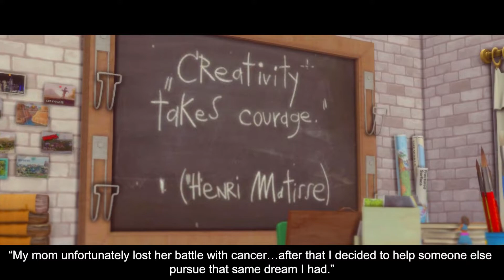Always You (Episode 10) - A Sims 4 Series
Sorry if the thumbnail of this episode was misleading, but I hope you all enjoyed Episode 10! The cookie is slowly starting to crumble.

xxx

ES_Voyager X - Ben Elson
ES_Too Much for Ya (Instrumental Version) - waykap
ES_What Love Do - DAJANA
ES_Face - Alex Kehm